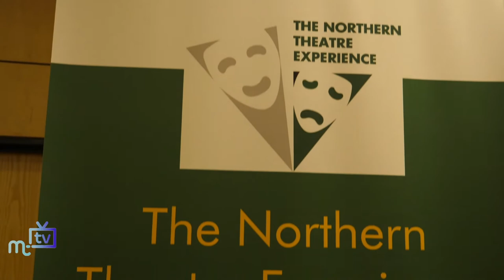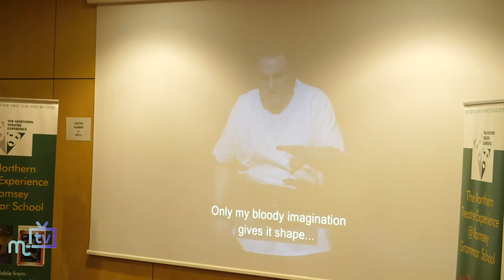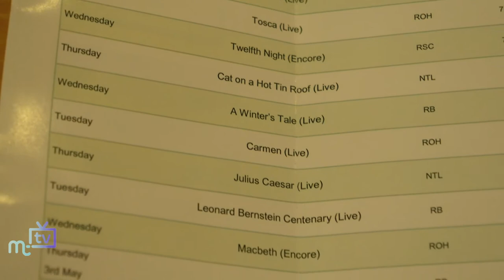The Northern Theatre Experience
A look at how Ramsey Grammar School have been getting involved in the community with the streaming experience of live theatre, the arts and culture.